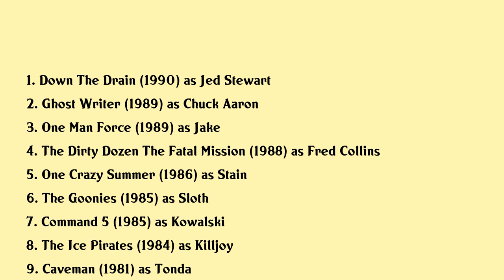John Matuszak Movies list John Matuszak| Filmography of John Matuszak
John Matuszak Full Movies List Filmography of John Matuszak

Latest movies of John Matuszak are:

1. Down The Drain
2. Ghost Writer
3. One Man Force
4. The Dirty Dozen The Fatal Mission
5. One Crazy Summer
6. The Goonies
7. Command 5
8. The Ice Pirates
9. Caveman
10. North Dallas Forty

Complete list of movies acted by John Matuszak are in this video.

Please Comment down your favorite movie of John Matuszak